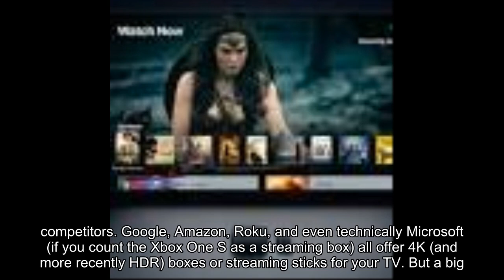Apple TV 4K vs. Roku Ultra vs. Amazon Fire TV: comparing the top video streaming gadgets